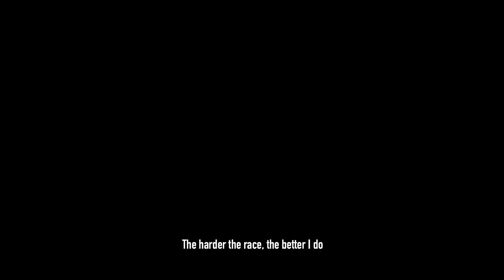Controlled Silence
Controlled Silence is a captivating film about Team Altra Elite Athlete Gediminas Grinius. After suffering from PTSD following his military service oversees, Grinius turned to running as a way to cope. Running quickly became his new passion, and from 2009 to 2016 he went from running for fun and therapy to becoming an ultrarunning champion.

In 2016 Grinius was ranked the #1 ultrarunner in the world and he continues to be fiercely competitive today. Most recently, he placed 8th in a highly competitive field at the 2017 internationally acclaimed Ultra-Trail du Mont-Blanc.

We weren't started in some corporate office but in the back room of a Wasatch Mountain running store. Our founders, —elite athletes and running store managers, —wanted a shoe that let you run the way you were born to. They noticed that the design of most running shoes was hurting runners more than helping them. Elevated heels promote high-impact landing and narrow toe boxes squeeze the toes out of their natural position.